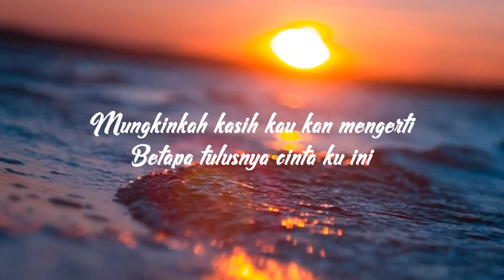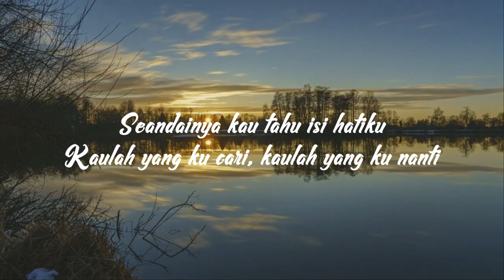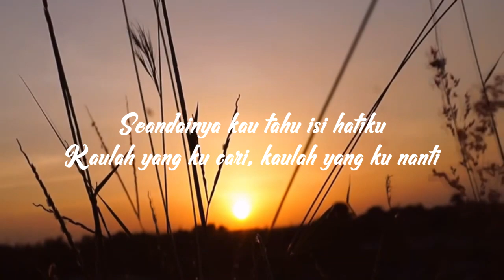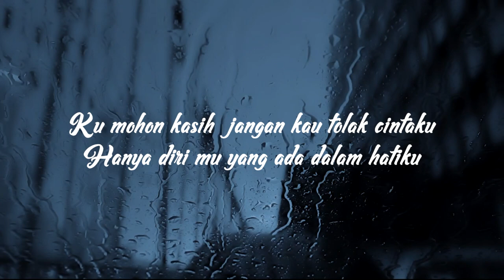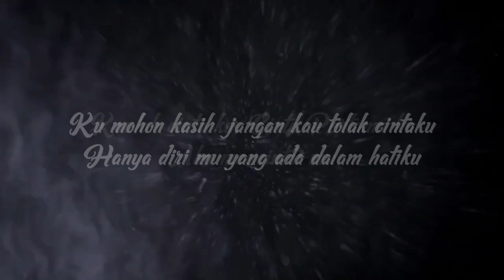Chaesar Grandvi - CINTA PERTAMA (Official Lyric Video)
CINTA PERTAMA

- Written : Rama Randy & CGK